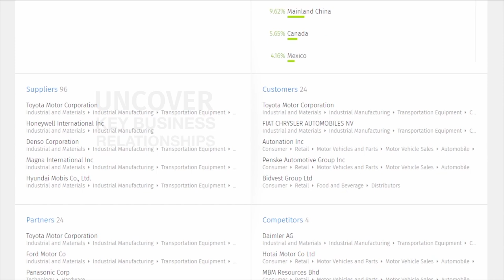Introducing Clarion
Clarion by Wolters Kluwer is a due diligence and business intelligence research tool that provides attorneys with instant access to critical business information. Clarion supports the attorney’s most important activities including M&A due diligence and strategic advisement.